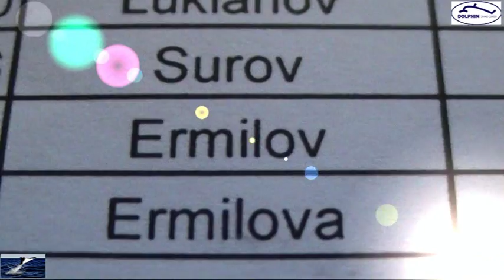Diving in The Red Sea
Egypt. Sharm. Ras Katy. PADI OWD.